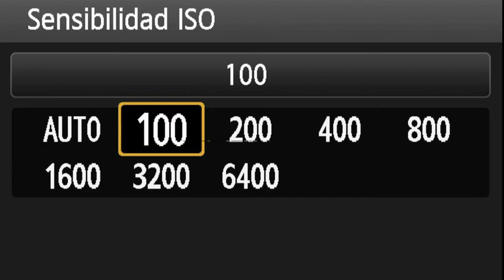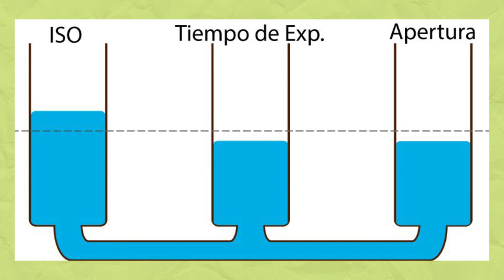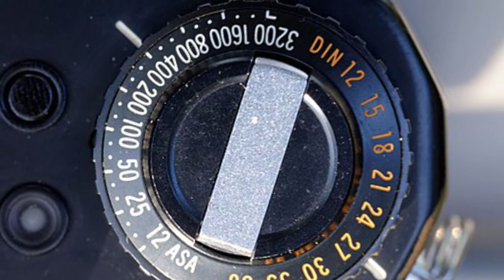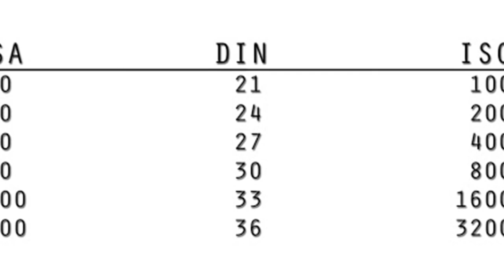SENSIBILIDAD ISO - FOTO DATO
Esta es una breve revisión de las características y procesos históricos de lo que hoy llamamos ISO:  como se comporta, sus ventajas y desventajas y una rápida revisión del uso del grano fotográfico de parte de importantes fotógrafos como Robert Frank, Sarah Moon, Daido Moriyama, Sebastiao Salgado o Robert Farber.